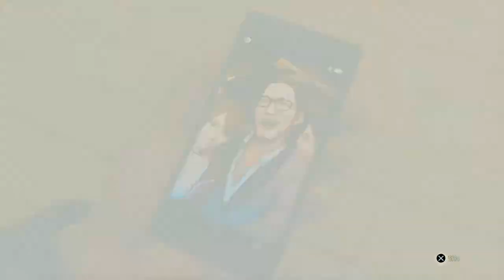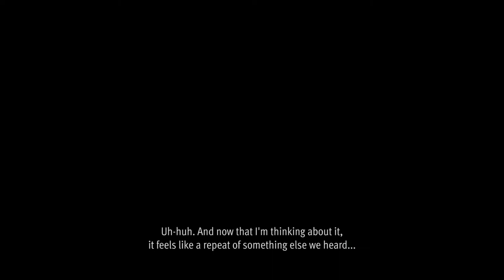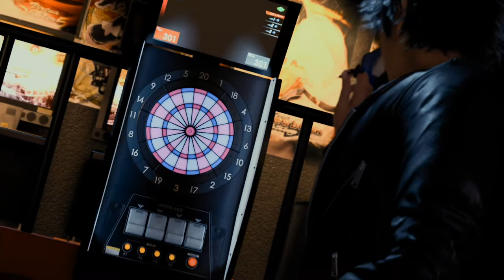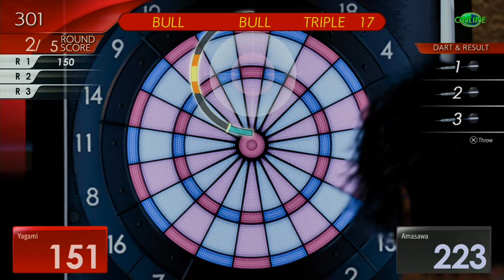Lost Judgment - Part 10: My adventure in Side Stories continues on...